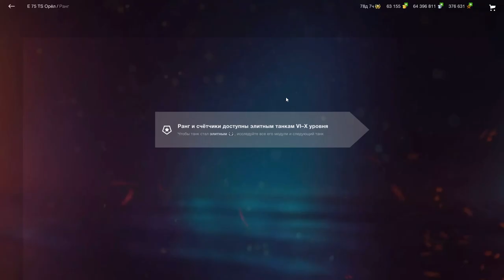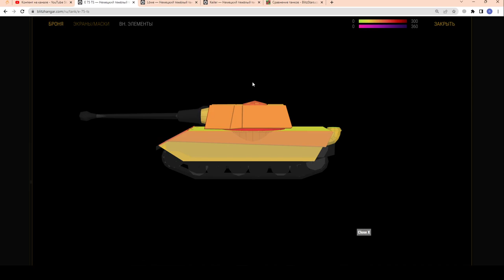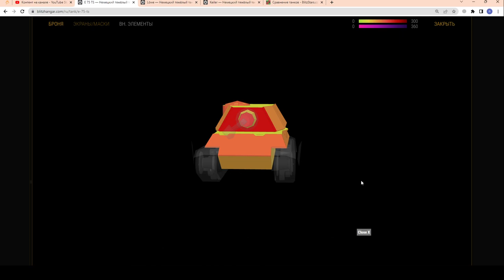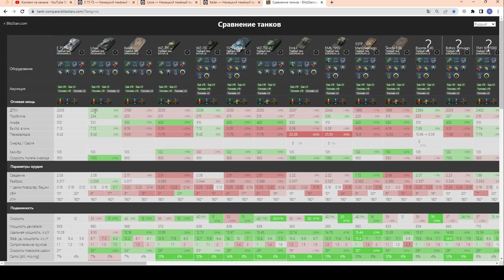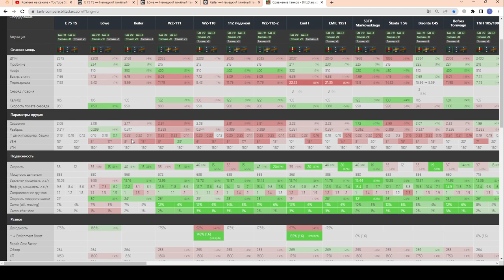КУПИЛ :))) Набор E 75 TS + Panzer 58 за 10к. ЧЕСТНЫЙ ОБЗОР E75TS в wot Blitz 2023 | WOT-GSN